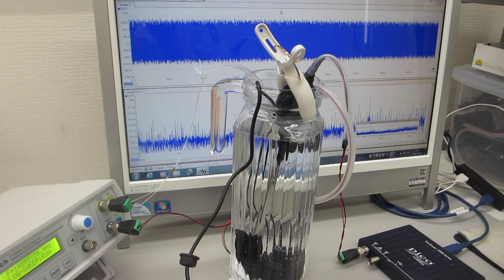メガヘルツの超音波洗浄技術－超音波加湿器（１．７ＭＨｚ １５Ｗ）を利用した洗浄方法－（超音波システム研究所）